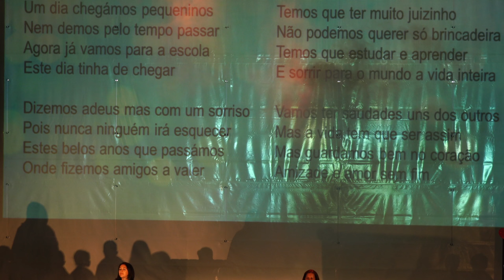Festa Finalistas Matilde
Família Glória
Férias & Passeios
Vídeos Familiares. This video is about Festa Finalistas Matilde